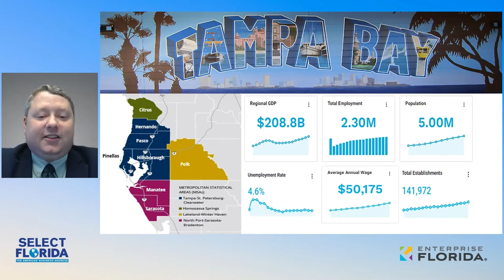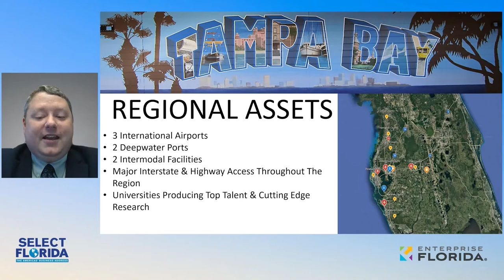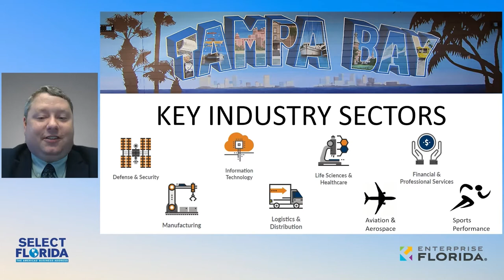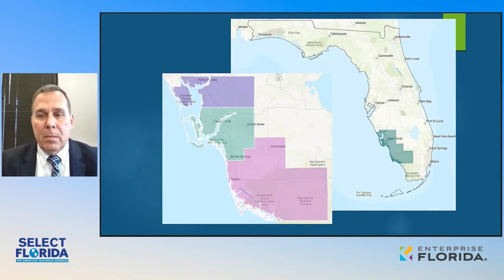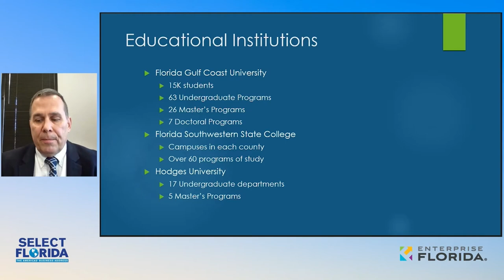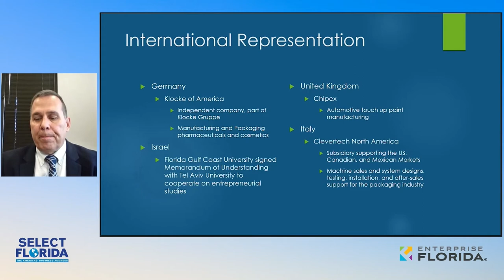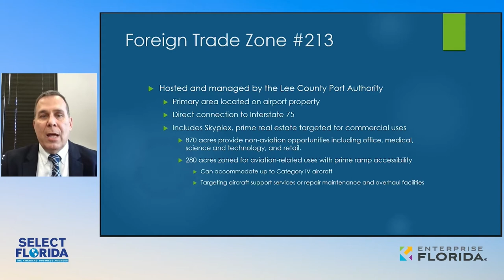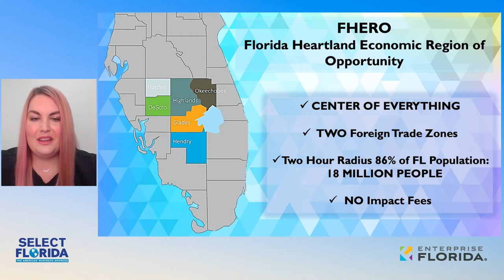Florida’s Diverse Economic Regions & Communities – Southern Florida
A panel showcasing Florida’s Northern and Central Florida regions and their economic drivers. The focus will be on highlighting some foreign companies already present in each region, and the key reasons they chose to locate there, as well as why each region of Florida is attractive to foreign companies in the post-pandemic era.